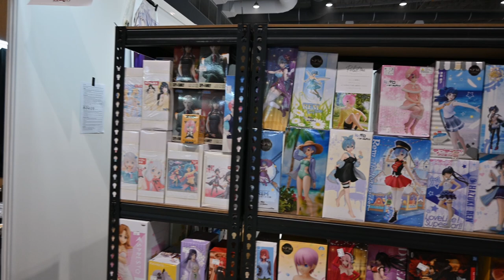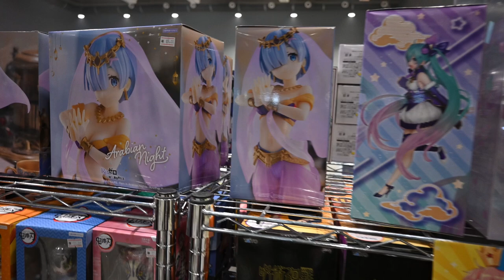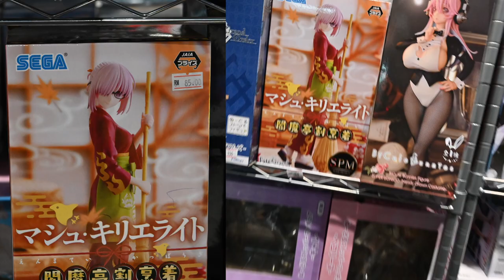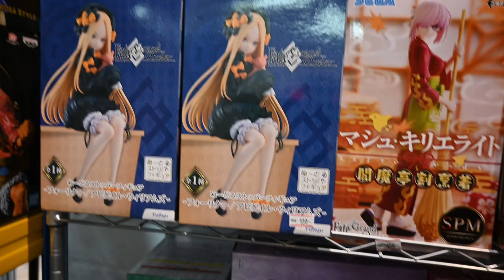Animefest+ 2023: A Reality Check for Anime Figure Collecting in Malaysia & Figure Buying Tips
In pretty much every single anime conventions in Malaysia, no matter big or small, you will see a similar pattern with the merchandises and anime figures on sale: Everyone sells the same thing, and a high percentage of the figures on sale are always prize figures. Yeah, Banpresto, Bandai, Ichiban Kuji, Sega Prize, Taito and Furyu. These are all you get, with maybe a couple of anime figure stores actually offering quality scale figures.

There is an obvious reason for this: Because this is all we can afford. With today's video we take a look at some of the stuff on sale in Animefest+ , which was held n Tropicana Gardens Mall in Petaling Jaya, Selangor (you know, i just call it Kuala Lumpur lol) between the 29th of April to 1st of May 2023, and we discuss about the state of the hobby for us who are into anime figure collection. It's just... not very good, but that's the reality. Also, there are a couple of tips I'm throwing in when it comes to purchasing anime figures in conventions and events.